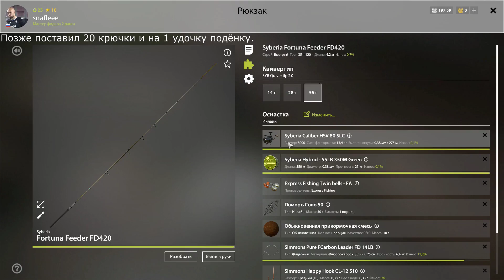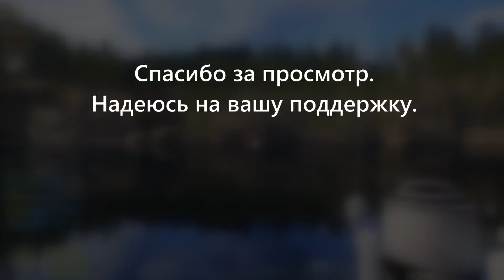ПРОВЕРКА КЛЁВОЙ ТОЧКИ НА ПЛОТВУ, ОЗ.КУОРИ. ЧАСТЬ 6.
Сегодня я проверил точку на плотву, оз. Куори.
Все + и - точки указал в конце видео.
Пост с которого взял точку (ссылка сокращена.)
Точка: оз. Куори, 93:101, клипса: 12м, квадрат: E5, наживка: личинка короеда, личинка подёнки.
Связь со мной по игре, ник: snafleee.
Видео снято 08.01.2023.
Вы можете поправлять меня в комментариях, буду благодарен.